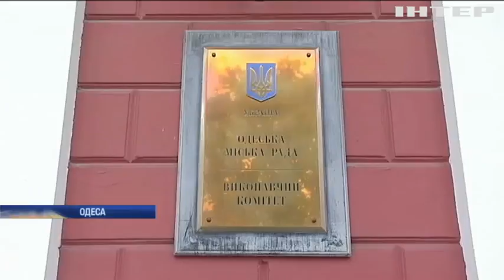В Одесі підбили підсумки "курортного сезону - 2019"